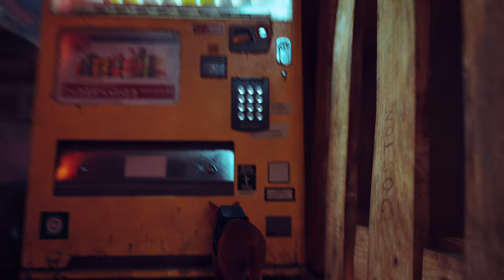Find Clementine + Gold chain guy+ Worker Jacket & Helmet🦺⛑️Stray PC Gameplay Part 5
Stray Walkthrough all parts and until the last part will include.
Stray Gameplay on PC. This Stray Gameplay is recorded in 4K 60FPS on PC and will include all parts game, all endings, all hide memories and all Tricks.

Played on: 13th Gen Intel(R) Core(TM) i9-13900K   3.00 GHz